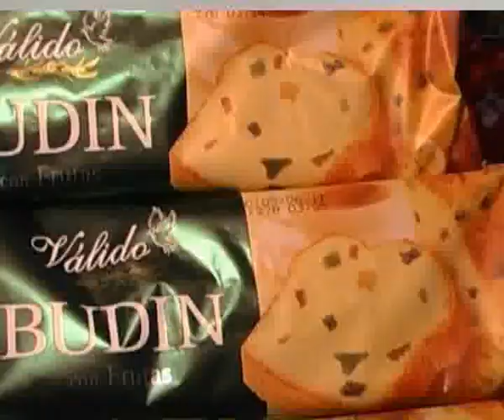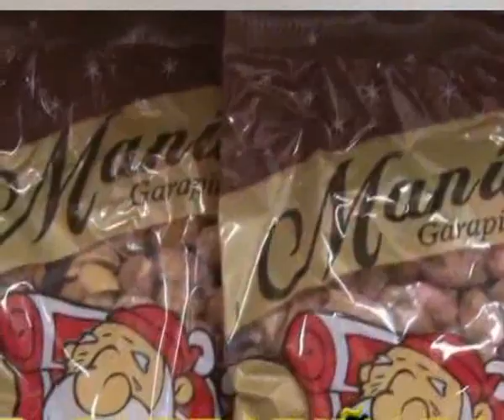FIESTAS DE CANASTA VACÍA.flv